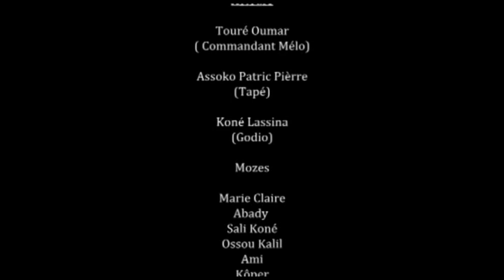Les Magiciens du Rire - Le voleur